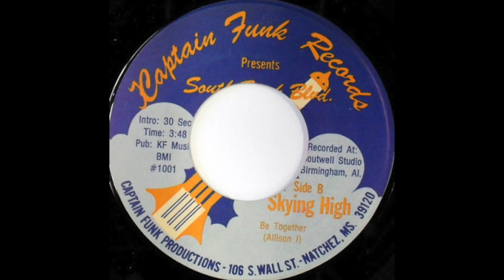South Funk Blvd (Skying High) Be Together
Captain Funk US